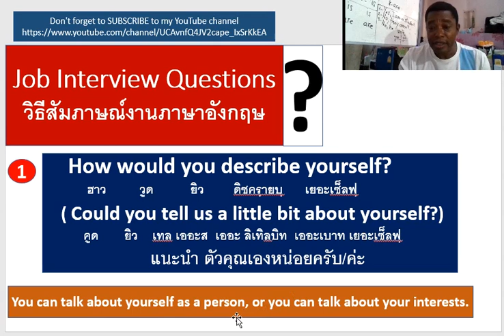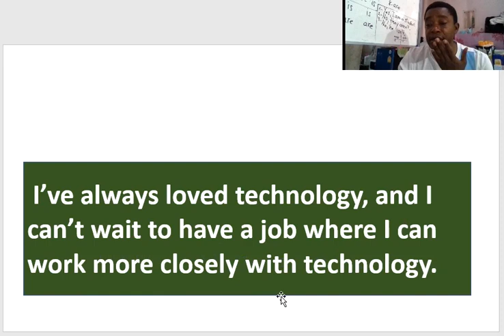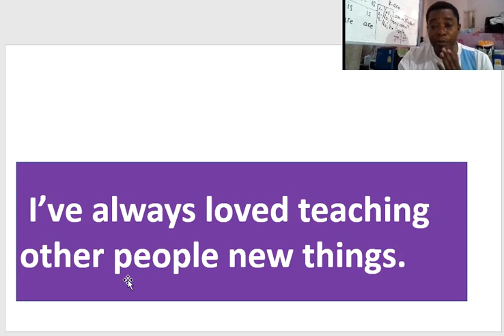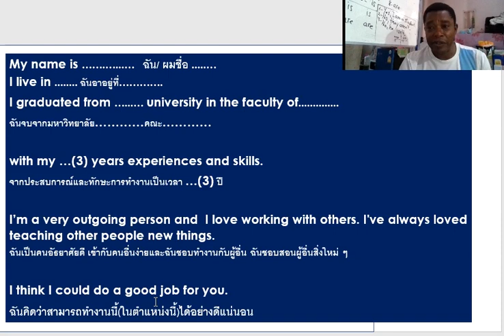Job Interview Questions In English วิธีสัมภาษณ์งานภาษาอังกฤษ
How would you describe yourself?
ฮาว     วูด     ยิว   ดิซครฺายบฺ   เยอะเซ็ลฟฺ
 ( Could you tell us a little bit about yourself?)
     คูด   ยิว เทล เออะส  เออะ ลิเทิลบิท  เออะเบาท เยอะเซ็ลฟฺ
          แนะนำ ตัวคุณเองหน่อยครับ/ค่ะ